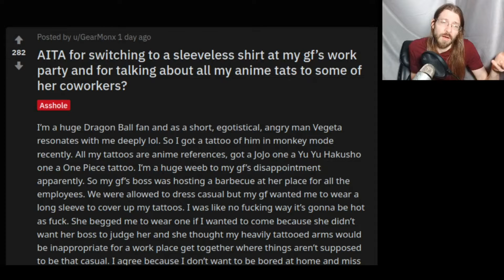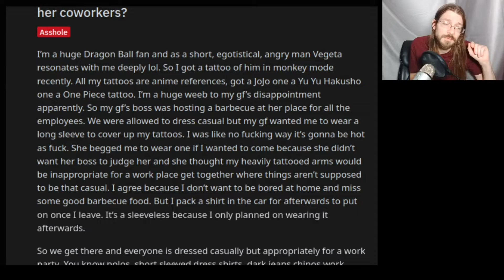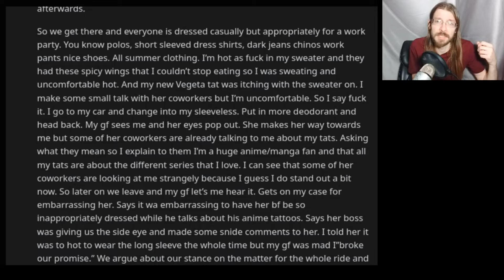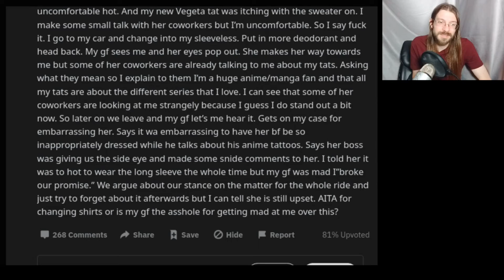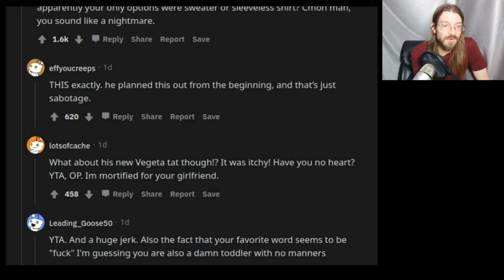AITA For Taking Off My Shirt? | Silly Voice | Brian's Advice 260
Brian's Advice 260:
AITA for switching to a sleeveless shirt at my gf’s work party and for talking about all my anime tats to some of her coworkers?